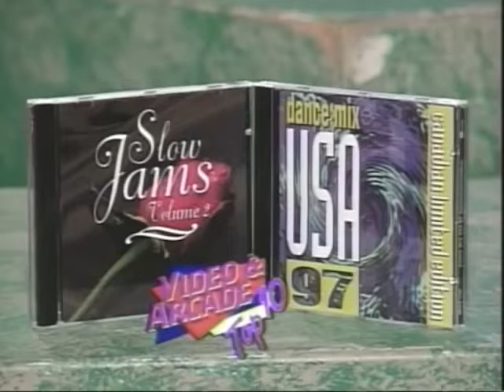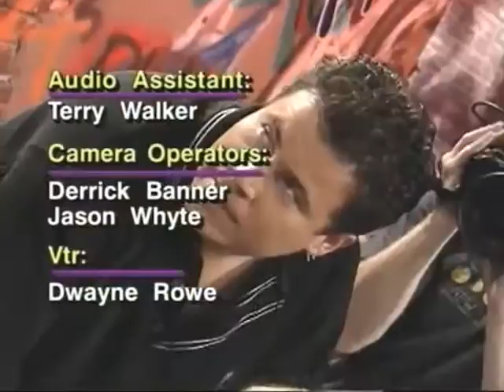Vintage Monetized Canadian Let's Plays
Nicholas Picholas probably came up with that name thinking he was going to have it shortened to "Nick Pick" on Nick Arcade.
I really feel horrible for that poor kid who got a statue of Elvis Presley for playing Mario Kart.